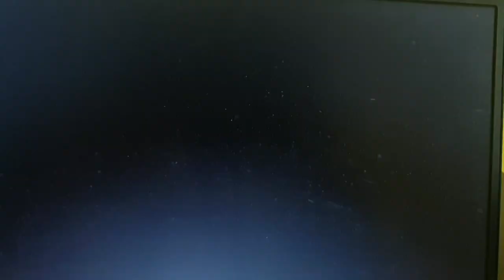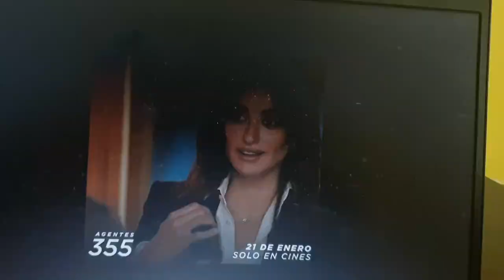Penelope Cruz penelopecruz as Graciela Rivera is showstealer in Jessica Chastain's The 355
Penelope Cruz penelopecruz as Graciela Rivera is showstealer showstealeractress in Hollywood spy-action flick The 355 the355 starring Jessica Chastain, Diane Kruger, BingBing Fan and Lupita Nyong'o